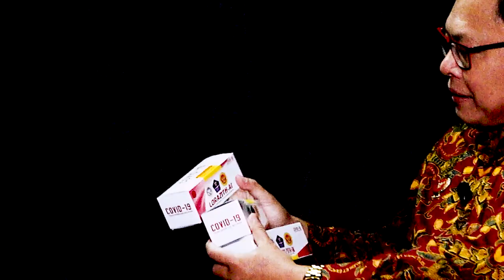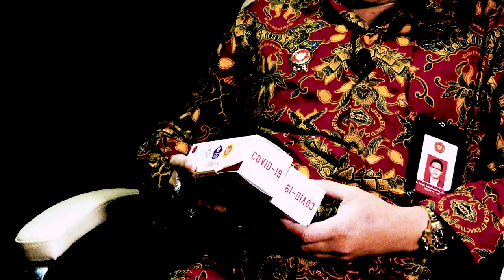OBAT GRATIS DARI BIN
Kata Dia kali ini bersama Deputi VII BIN Wawan Hari Purwanto jelaskan tentang Obat Covid-19 yang sudah di uji coba dan mendapatkan restu dari BPOM. Obat ini gratis lho untuk masyarakat yang terkena Covid-19.